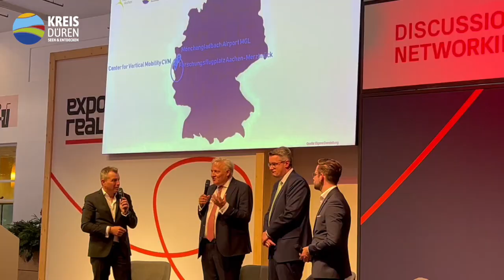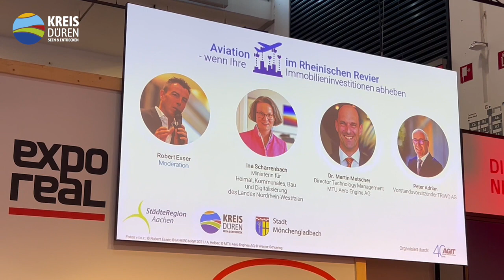Kreis Düren auf der Expo Real 2023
Kleine Nachlese von der Expo Real in München: Der Kreis Düren war mit seinen 15 Kommunen auf Europas größter Messe für Immobilien und Investoren vertreten. Viele Projekte und Ideen wurden platziert, viele Kontakte geknüpft. "Es war wieder eine sehr gute Möglichkeit, den Kreis mit seinen Städten und Gemeinden einer internationalen Öffentlichkeit zu präsentieren", sagt Landrat Wolfgang Spelthahn. Und: "Wir leben in einer der spannendsten Regionen Europas!"

Vielen Dank an alle, die zum Gelingen unseres Expo-Auftritts beigetragen haben.